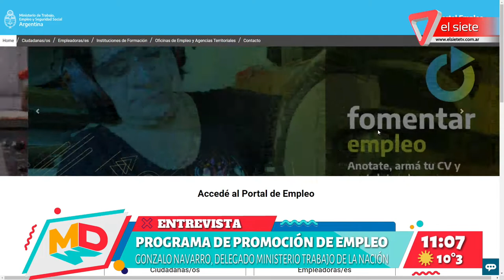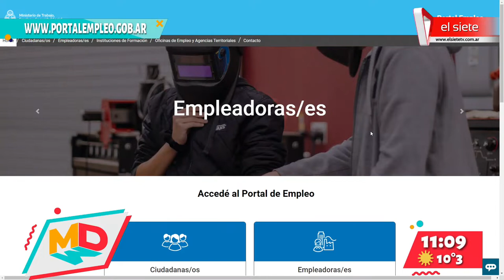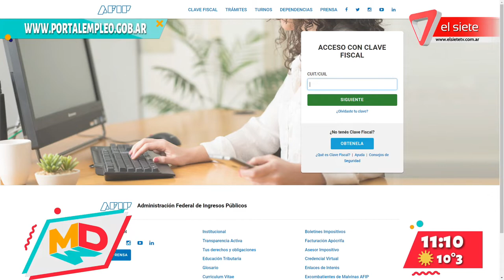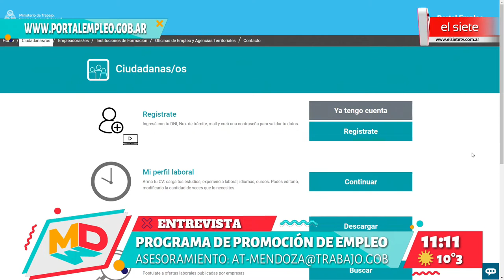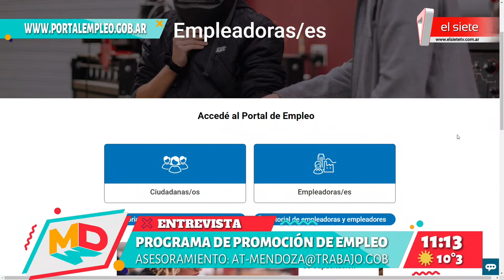Programa de Promoción de Empleo